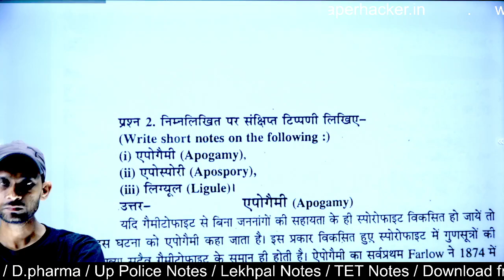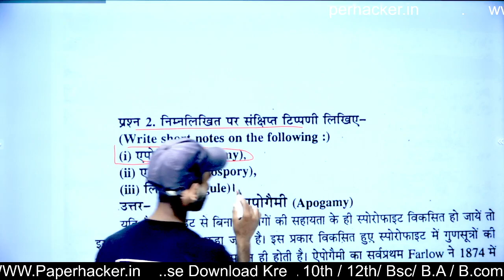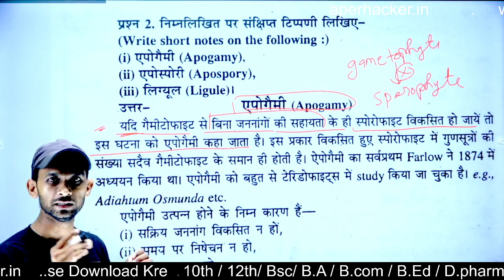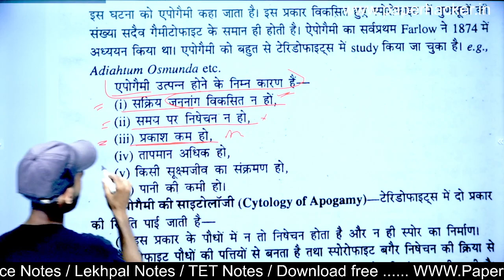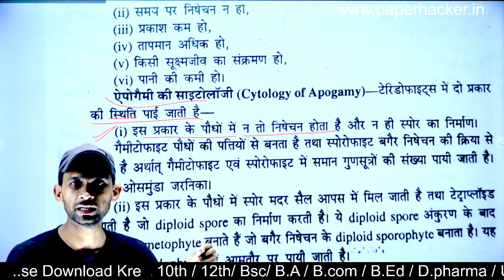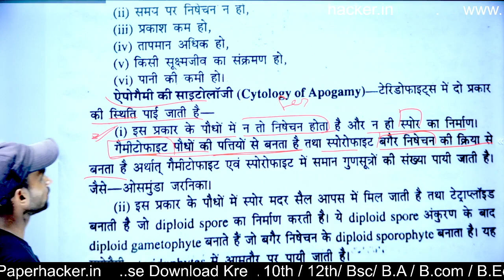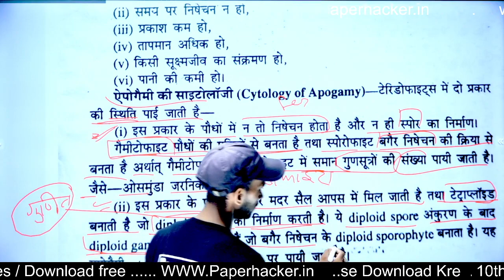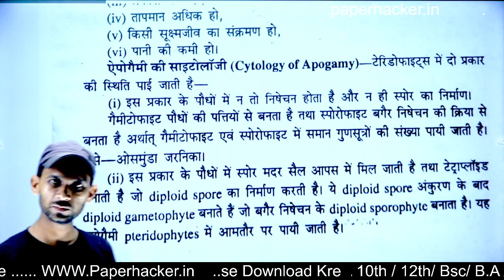15.एपोगैमी पर टिप्पणी, Apogamy, Bsc 2nd semester Botany